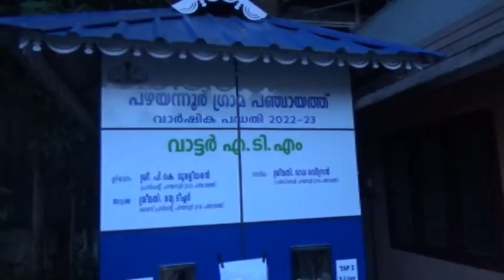PZR WATER ATM